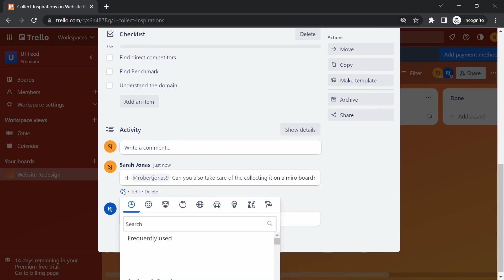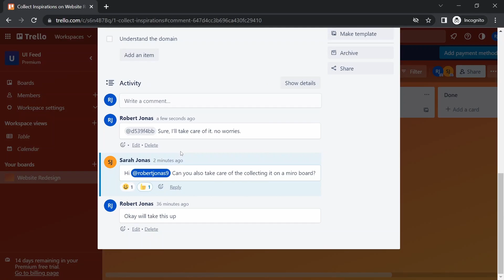Commenting on Trello